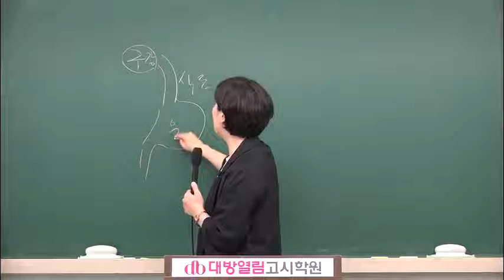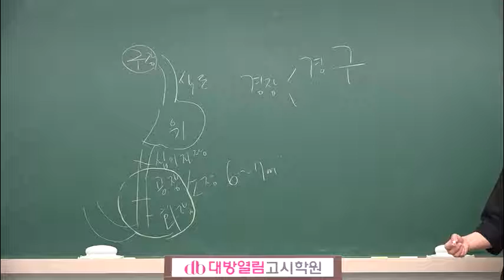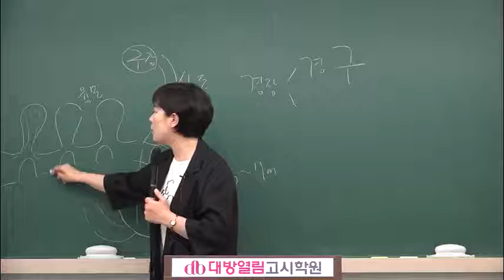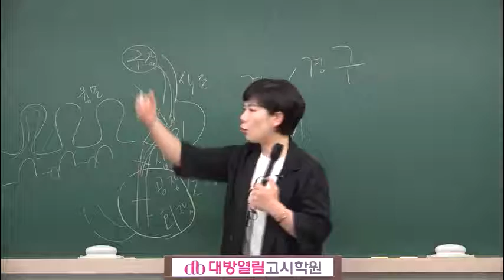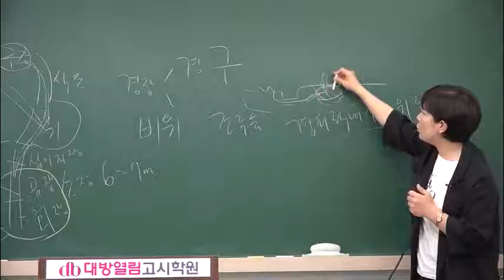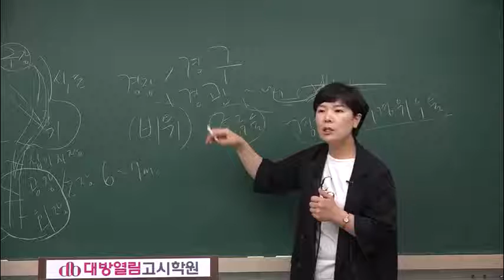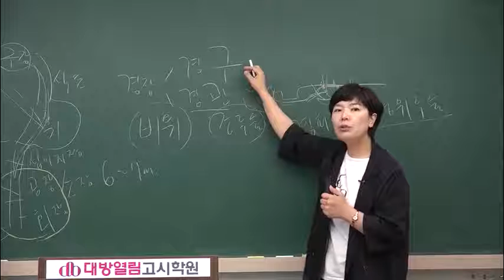영양사 학원 식사요법 동영상 강의 이경연 교수 식사요법 03강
31년 전통 대방열림고시학원 영양사 합격자 배출 최다 합격수기!